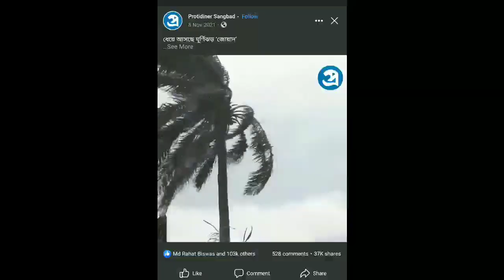আবহাওয়ার খবর আজকের//আজ দেশের এসব জেলায় বিক্ষিপ্ত বজ্রসহ ভারী বৃষ্টির আভাস// Today Weather Report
Bangladesh_weather
 Dhaka weather
 Khulna weather
 Borisal weather
 Rajshahi weather
 Sylhet weather
 Rangpur weather
Chittagong weather
Westbengalweather
Kolkata weather
Howrah weather
Hooghly weather
Bankura weather
 Purulia weather
 Birbhum weather
 Murshidabad weather
 Medinipur weather
 Darjeeling weather
 Jalpaiguri weather
 Coochbehar weather